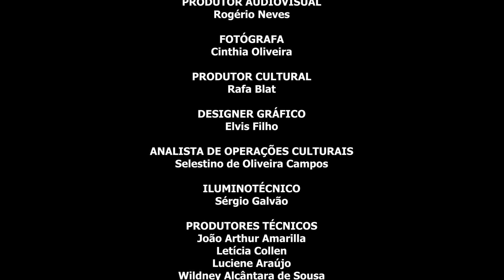Fotografia / Tom Jobim / Big Band Basileu França / Lorena de Melo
Concerto da Big Band Basileu França, alunos da Escola do Futuro de Goiás em Artes Basileu França. Apresentação de Abertura da temporada 2023, realizado no Teatro Escola Basileu França no dia 19 de março. Regência Marcos Lincoln.